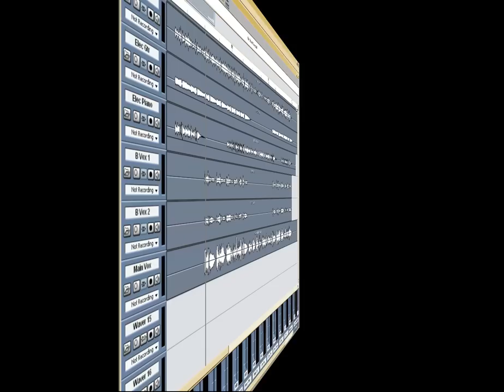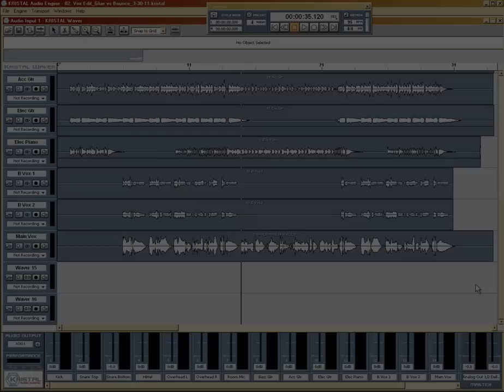03 Real World Mixing In The Kristal Audio Engine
Part 3 of a series on Mixing using the Kristal Audio Engine and only it's native plugins. This series follows a mix from Start to Finish, and along the way shows off the strengths of this popular DAW, which is Free For Personal or Educational use.

Audio Tracks are used with permission from Ben Harris, THANKS BEN!

Head on over to the Home Production Studio site for the extra files & more!